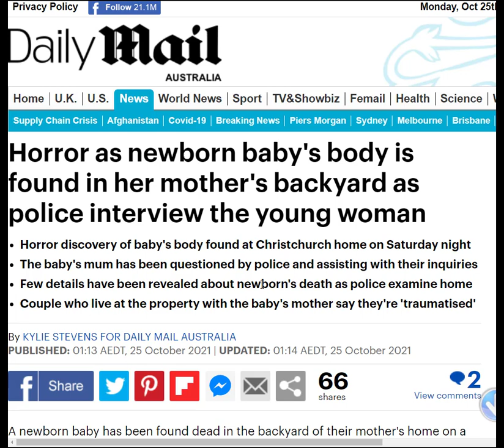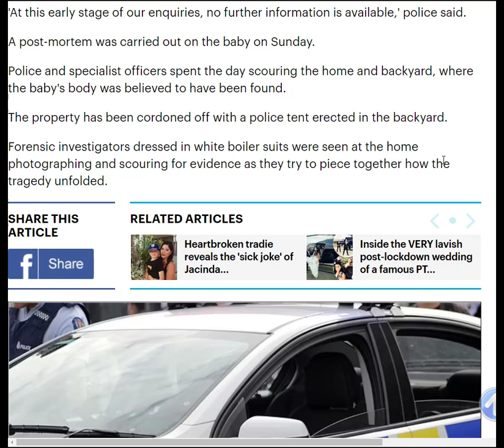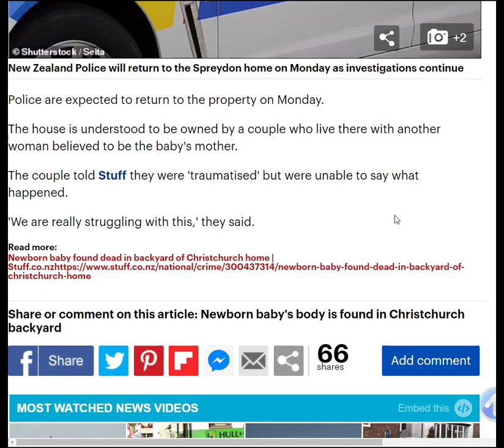Newborn Baby's Body Is Found In Her Mothers Backyard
Horror as newborn baby's body is found in her mother's backyard as police interview the young woman